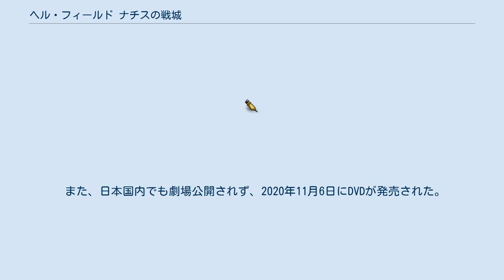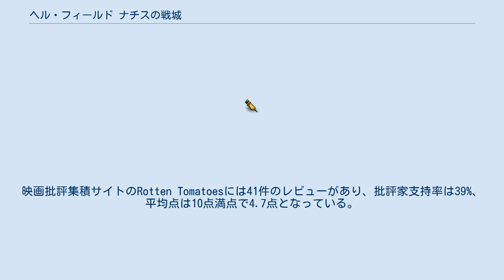ヘル・フィールド ナチスの戦城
『ヘル・フィールド ナチスの戦城』（ヘルフィールド ナチスのせんじょう、Ghosts of War）は2020年のイギリスのホラー映画。
監督はエリック・ブレス、出演はブレントン・スウェイツとテオ・ロッシなど。
第二次世界大戦末期のフランスを舞台に、ナチスが占拠していた城の見張りに派遣された5人の米兵が襲われる怪現象を描いた戦争アクションホラー。
 本作は本国イギリスでも劇場公開されず、ディレクTVで2020年6月18日にリリースされた後、同年7月17日からオンデマンド配信された。
 また、日本国内でも劇場公開されず、2020年11月6日にDVDが発売された。
 第二次世界大戦中のフランス。
米軍兵士5人がナチスによって占領されていた城に派遣されることになった。
「さして危険な任務でもあるまい」と思って現地へ向かった5人だったが、そこで待ち受けていたのは敵軍よりもはるかに恐ろしく厄介なものであった。
 2017年2月6日、ブレントン・スウェイツが本作に出演することになったと報じられた。
3月2日、スカイラー・アスティンの起用が発表された。
同月中旬、本作の主要撮影がブルガリアで始まった。
21日、テオ・ロッシがキャスト入りした。
 2018年5月19日、マイケル・サビーが本作で使用される楽曲を手掛けるとの報道があった。
2020年7月17日、フィルムトラックスが本作のサウンドトラックを発売した。
 2017年5月17日、本作の劇中写真が初めて公開された。
2020年6月12日、本作のオフィシャル・トレイラーが公開された。
 本作に対する批評家からの評価は伸び悩んでいる。
サイト側による批評家の見解の要約は「『ヘル・フィールド ナチスの戦城』は第二次世界大戦を題材にしたドラマと超常現象ホラーをブレンドした作品だが、その結果は思わしくない。ブレンドしない方が良いものもあるということを証明する作品になった。」となっている。